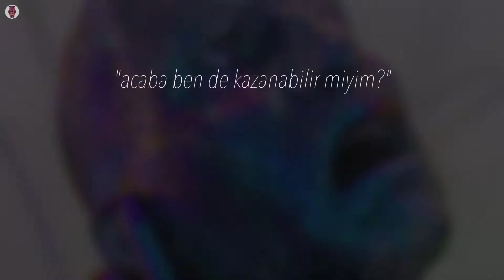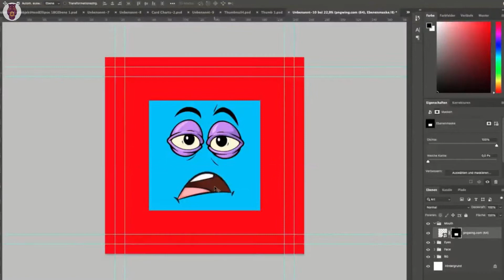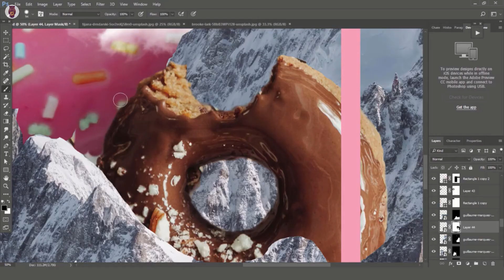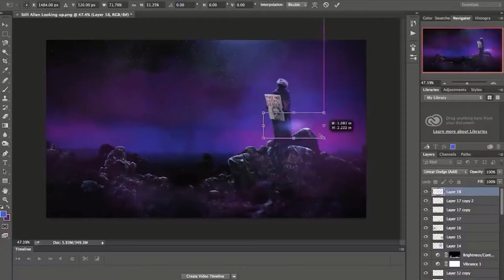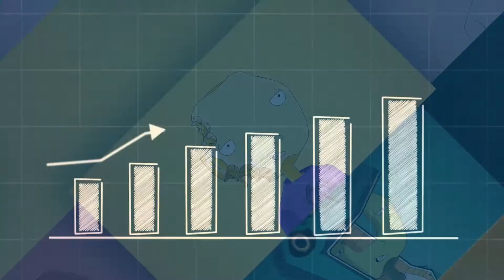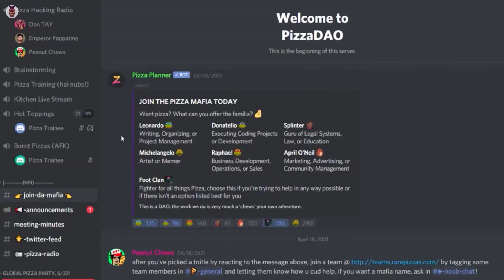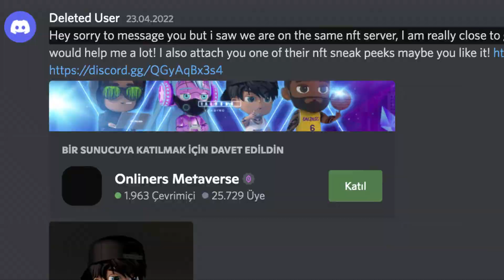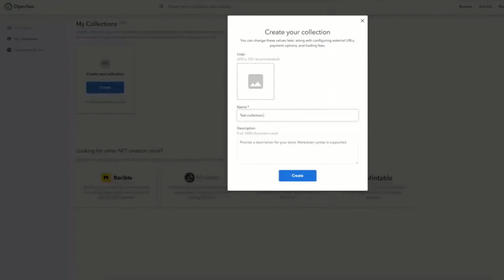Kendi NFT Projenizi Başlatın!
"NFT projesi nasıl yapılır?", "NFT nasıl yapılır?" ve "NFT nedir nasıl yapılır?" gibi sorulara cevap niteliğinde bir video ile karşınızdayız. Bu videoda bir NFT projesi başlatmanın gereklilikleri hakkında konuşuyoruz.